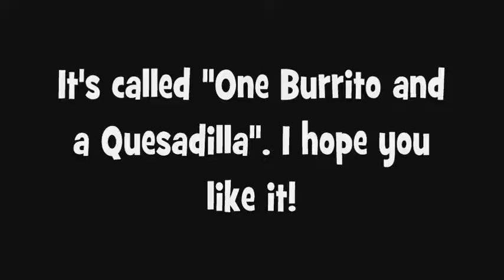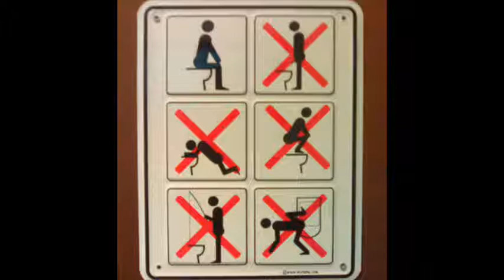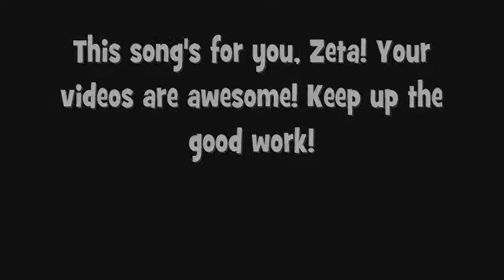One Burrito and a Quesadilla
Here's a song I wrote and sung that is based on a short number that ZetaPlays sung on one of his Movie Nights that I attended. Hope he likes my performance!

And 20 ounces of Coke, you see-a...

A crunchy taco and a gordita
Some tasty Churros and a Mexican pizza
Nachos bellgrande and a chalupa
Mountain Dew to wash it all down, oh whoop-ya

A crunchwrap supreme is good to go...
Ground meat is 60% beef, you know...
5 dollar big box meal is a hit...
Now excuse me while I go take a (raspberry)

Now I gotta to the restroom, you see-a...!

Dedicated to ZetaPlays, quite possibly the Jesus Christ of classic video gaming. He's awesome, you should definitely watch his videos!